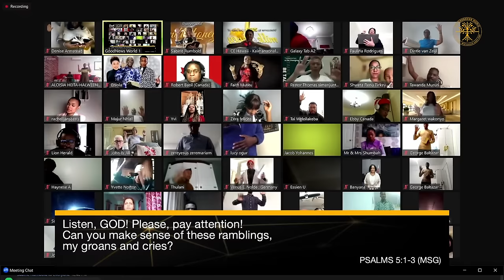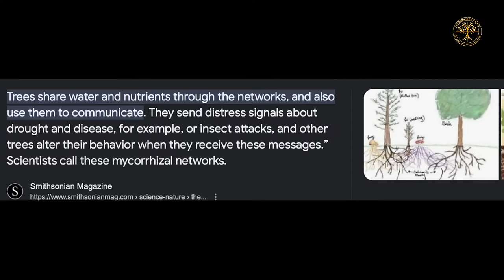Fire On The Altar Part 2 | Prophet Uebert Angel